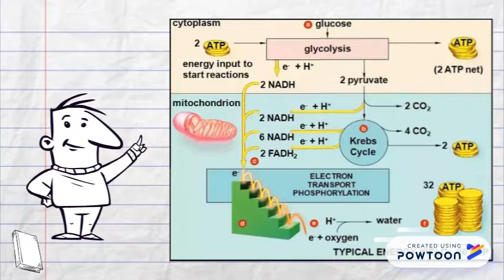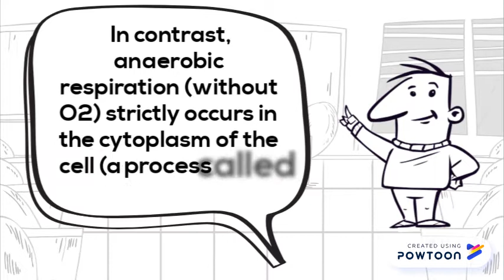Copy of Aerobic respiration2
Copy of It is about aerobic respiration, you will learned more about how aerobic respiration produce more ATP from food.-- Created using Powtoon -- Free sign up -- Create animated videos and animated presentations for free.  PowToon is a free tool that allows you to develop cool animated clips and animated presentations for your website, office meeting, sales pitch, nonprofit fundraiser, product launch, video resume, or anything else you could use an animated explainer video. PowToon's animation templates help you create animated presentations and animated explainer videos from scratch.  Anyone can produce awesome animations quickly with PowToon, without the cost or hassle other professional animation services require.